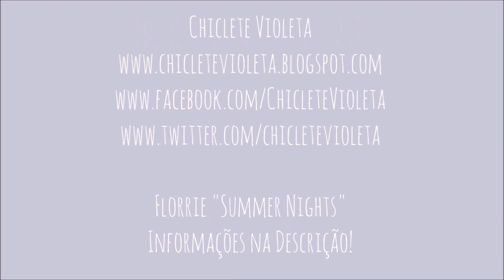TBR FREAKING HOLIDAYS | CHICLETE VIOLETA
Freakings holidays!

25 ao 31/12

1- um livro com a cor branca na capa

2- um livro que você pretendia começar só em 2015

3- um livro com no máximo 365 paginas

4- um livro que você está MUITO animado(a) para ler

5- um livro que você tenha ganhado (comprado ) de natal (dezembro)

6- uma continuação que está muito desesperado para ler mas tem medo de como a historia continua mas que não aguenta mais esperar e vai ler na maratona

7- um livro que outra pessoa te recomenda (diretamente)

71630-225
Brasília-DF
Brasil

"Em plena Guerra Mundial, a família Watson precisa tomar uma decisão difícil: enviar seus dois filhos, Blair e Harry, para o Interior, escapando de Londres e dos perigosíssimos conflitos. Mas aquele inocente internato não era o que aparentava, e as bombas cortando o céu pareciam mais seguras do que o próprio perigo atrás de uma certa porta."